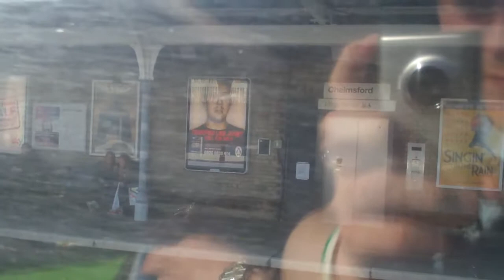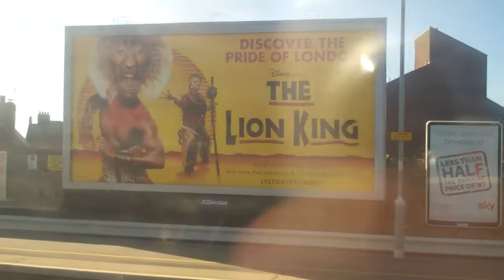Onboard 90004 Arriving & Departing Chelmsford